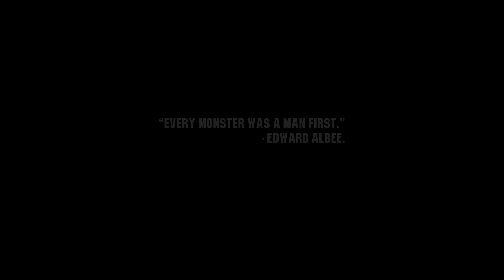Wasteland 3 | Gameplay | Intro and Characters Creation | Part 1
Finally, Wasteland 3 is here. Let's see the introduction and the character's creation. Let me know what you think about it.

- Epic Games Store Tag: TURN-BASED-LOVER